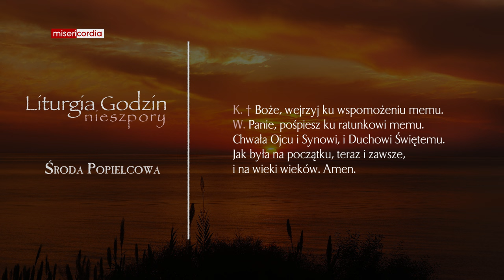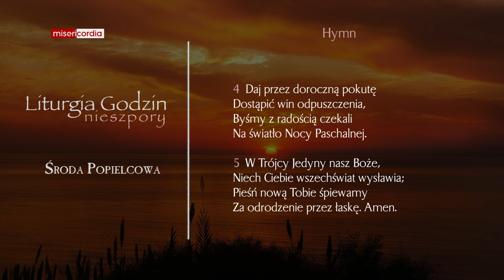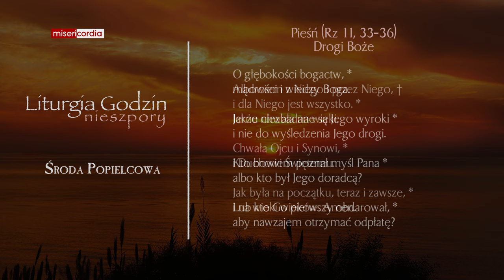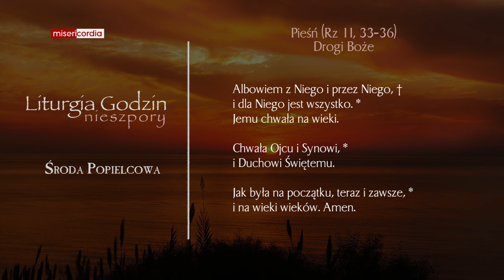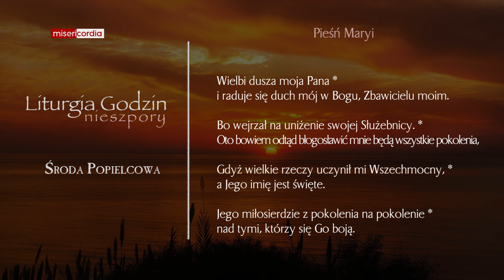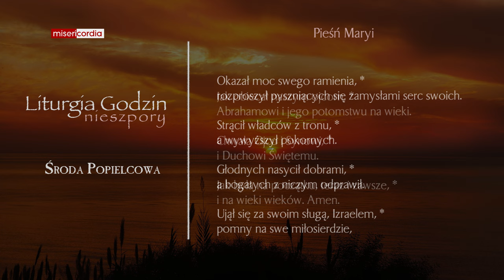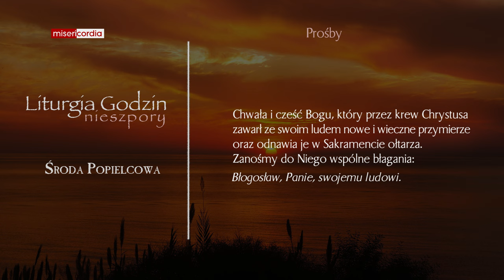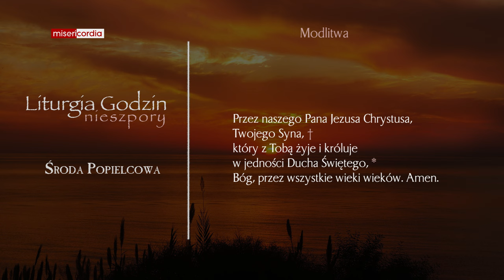Liturgia Godzin | Nieszpory | Środa Popielcowa